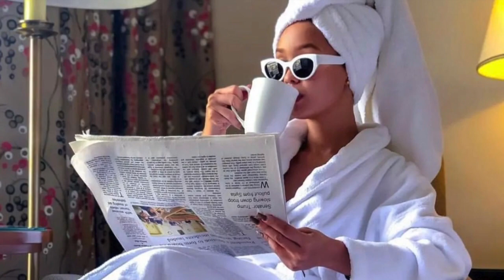7 BEAUTY INVESTMENT IDEAS THAT WILL SAVE YOU MONEY AND TIME | by Tricia Zaye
Hello mes demoiselles!

This week we will be talking about Beauty investment. If you are looking for ways to save money on your beauty routines, it’s important to know what is and isn’t worth your investment. I hope you find this video helpful and insightful. Thank you for your continued support and love, I genuinely appreciate it.

Be blessed! Bisou!

@Tricia Zaye.